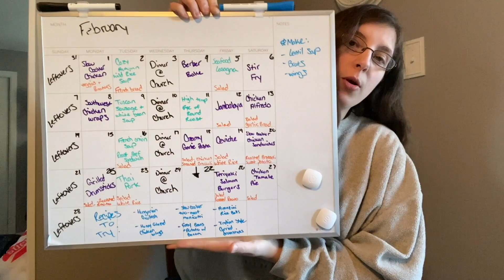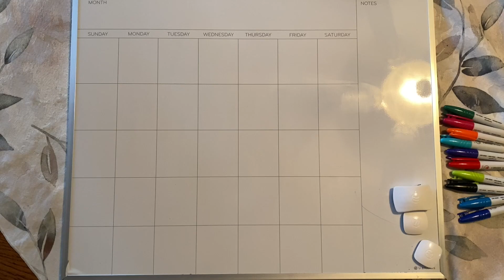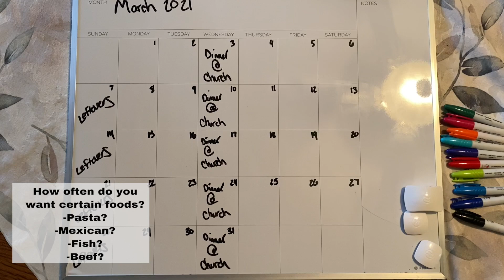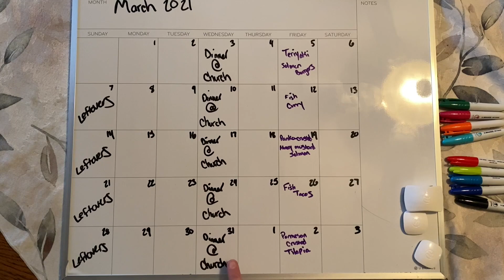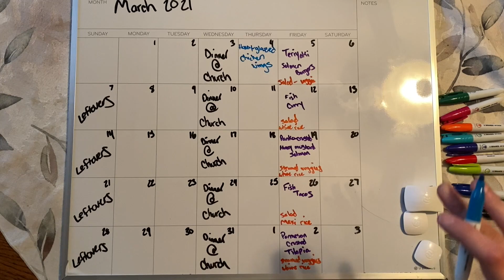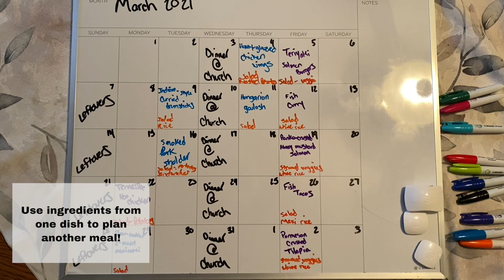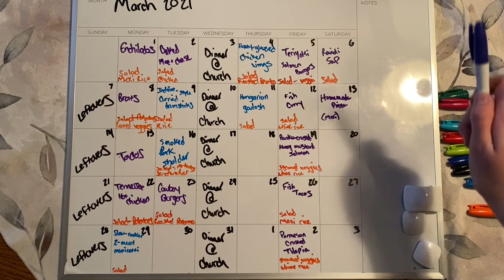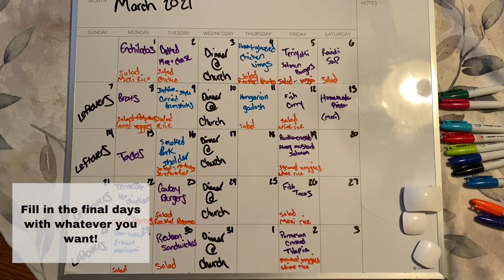How I Meal Plan For A Month | Updated!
Two years ago I made a video about how I made my meal plan for dinners for an entire month. I decided to make that video again, because I have changed a few strategies in two years! Also, I know a lot of people who watch my videos now haven't seen that video so here is a newer version!
WHO I AM WITH:
Dan (Husband)